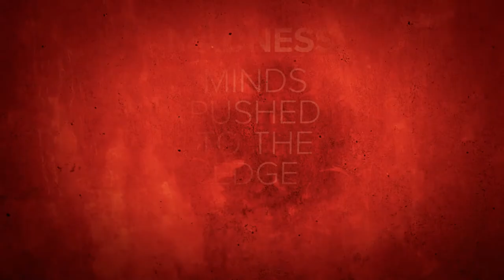The Madness of Politics | King John | Stratford Festival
In the pursuit of power, uncontrolled ambition is its own form of madness -- but can the same be said of the grief that ensues? Seana McKenna and Tom McCamus play characters on the edge in the Stratford Festival's 2014 production of King John.

Discover the Drama of Minds Pushed to the Edge

King John | By William Shakespeare | Directed By Tim Carroll
Previews Start May 21 | Opens May 28 | Closes September 20

Venue: Tom Patterson Theatre

Production Support:
Karon Bales & Charles Beall